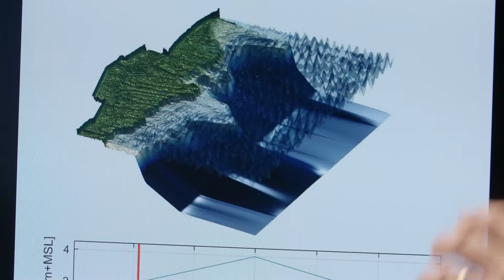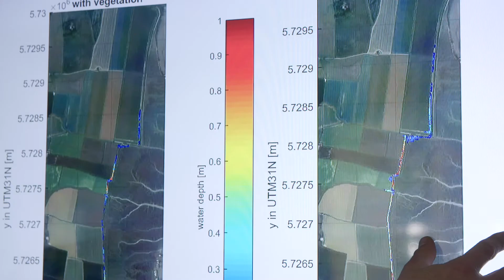Mindert de Vries over de FAST Tool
Mindert de Vries, expert ecosystemen & sedimentatie bij Deltares legt uit wat FAST is, hoe het werkt en waarom het belangrijk is dat deze tool wereldwijd bekend raakt.